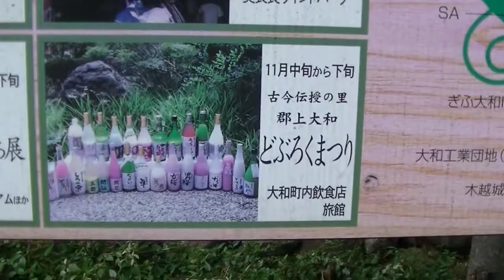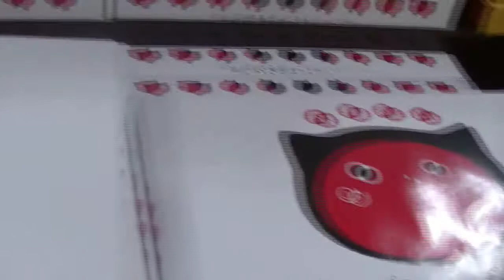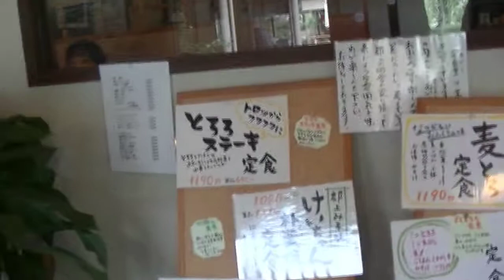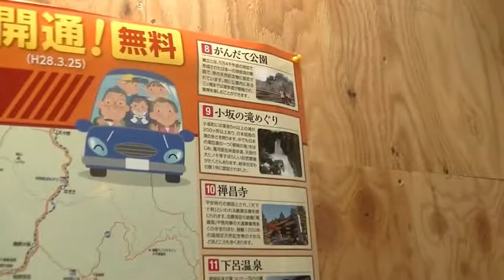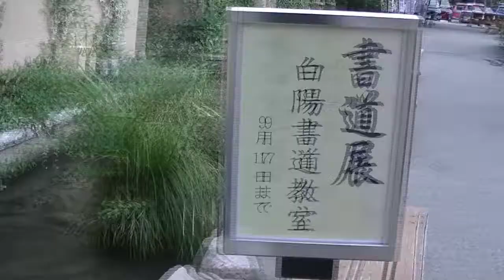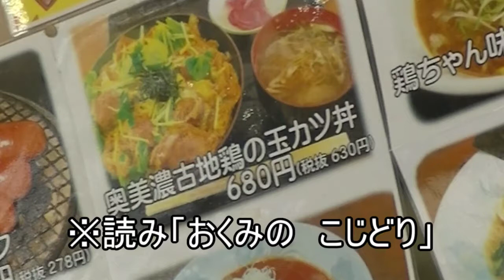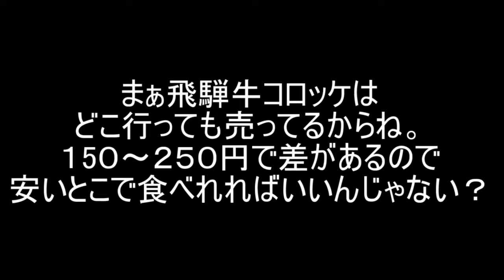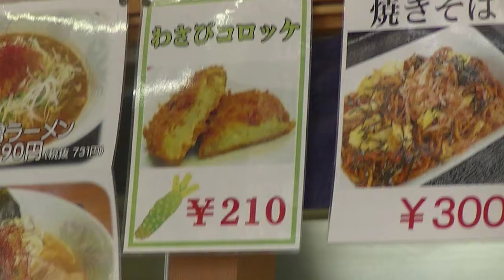道の駅巡り 古今伝授の里やまと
古今伝授の里やまとに行ってきました。
岐阜県の道の駅は57ほどあるそうですが、
その中でもトップクラスの設備を備えている道の駅だそうです。
一回で全部を紹介するのは無理なので、何度も訪れることになりそう。